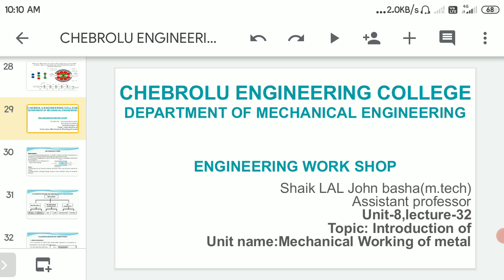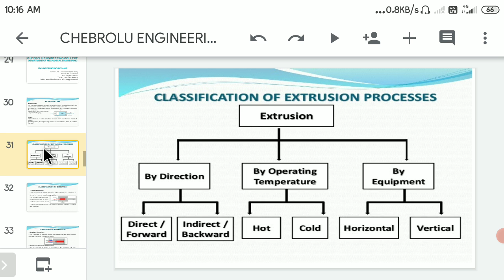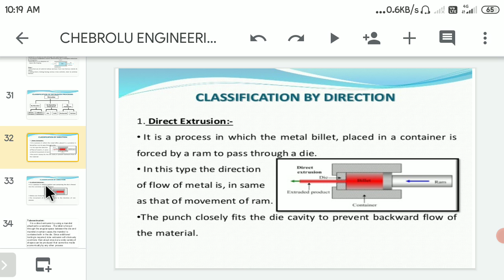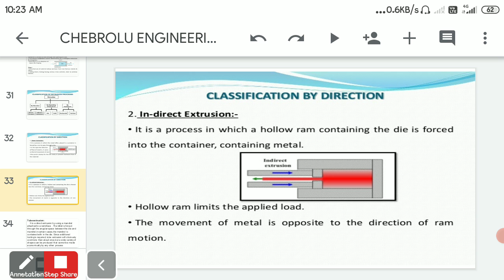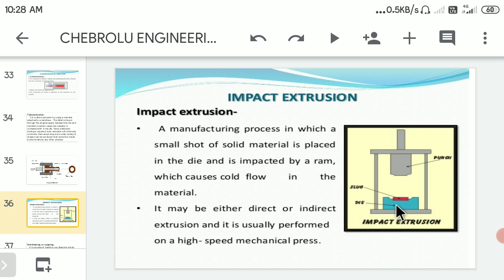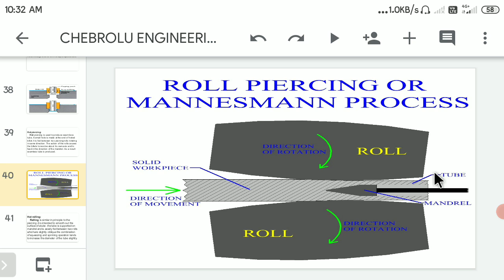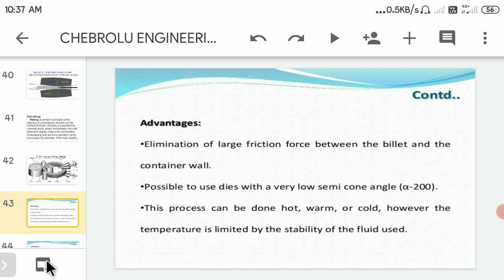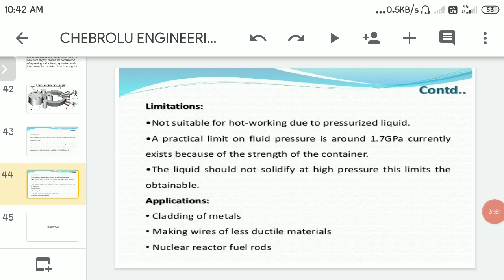DME I ST YEAR I ST MECH WORK SHOP LECTURE 32 TOPIC TYPES OF EXTRUCTION UNIT 8 C20